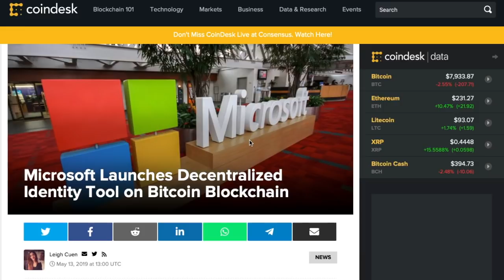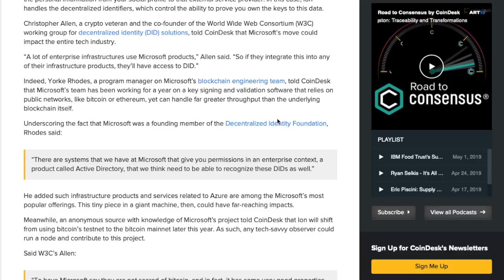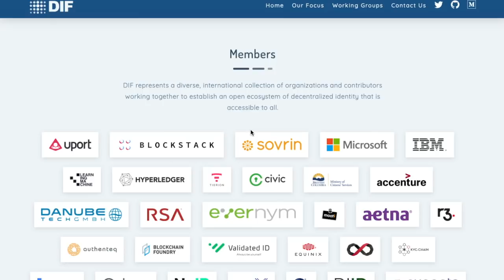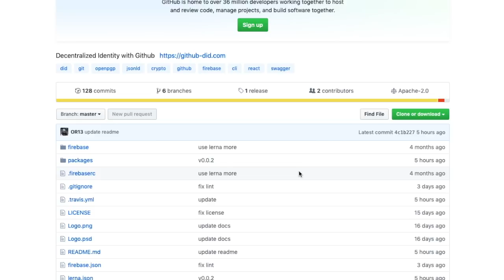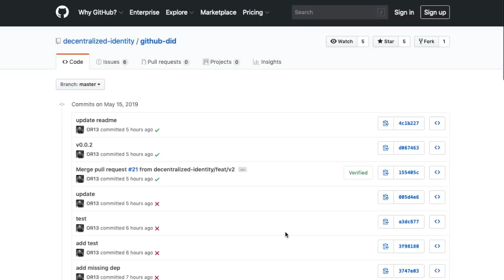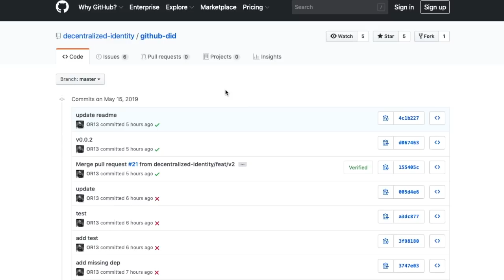MICROSOFT tworzy CYFROWE ID na BLOCKCHAINIE BITCOINA .Masowa adopcja KRYPTOWALUT